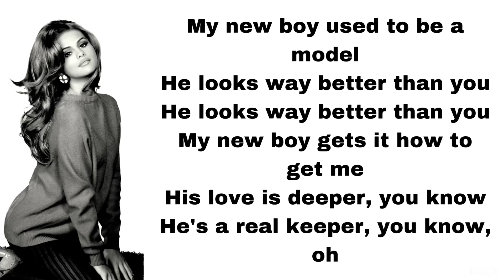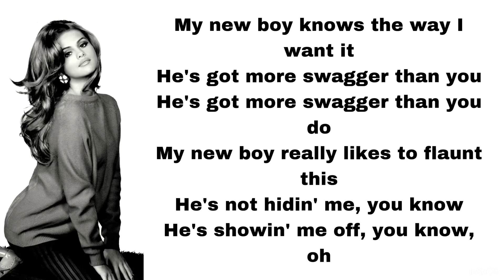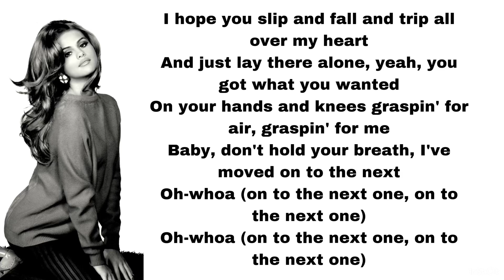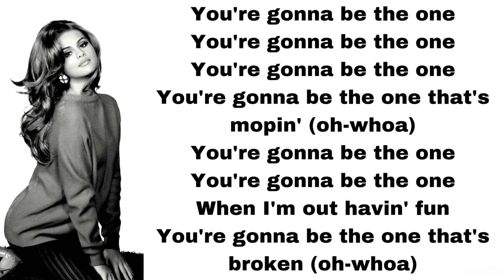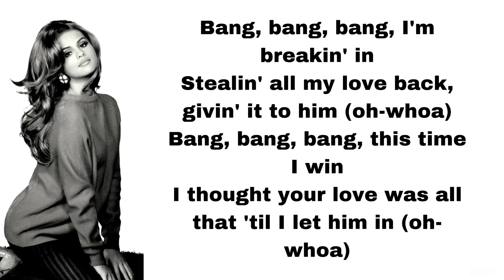Selena Gomez & The Scene - Bang bang bang (lyrics)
Here’s Bang bang bang, played by Selena Gomez & the Scene.